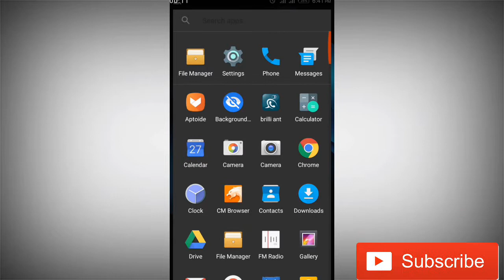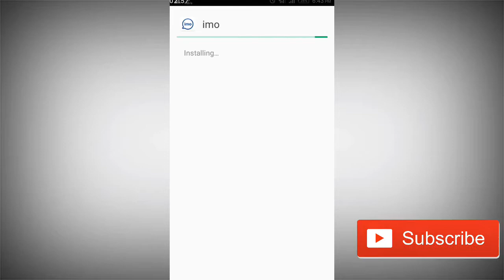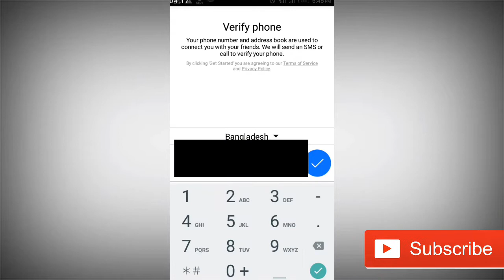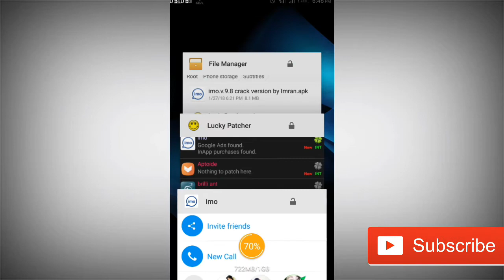Imo crack version - premium features unlocked -No ads ,Unlimited videos and photos storage. NO ROOT.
Imo app release a premium feature. In premium version has no ads, no limitations for videos and photos. You can buy it form google play store or You can use my crack version.